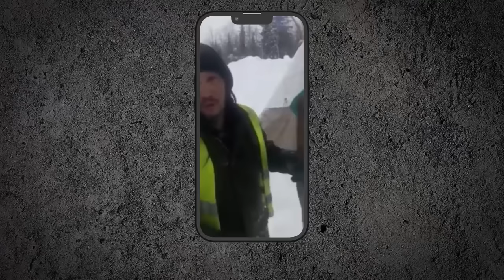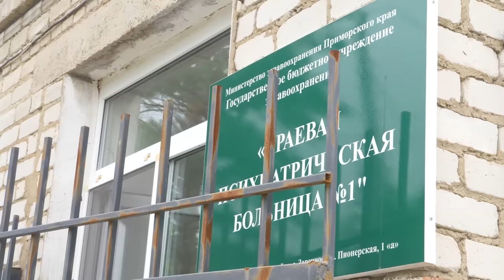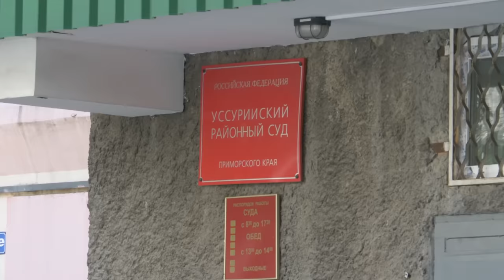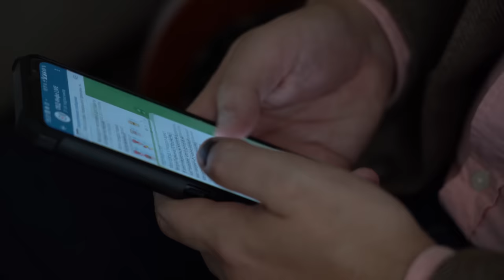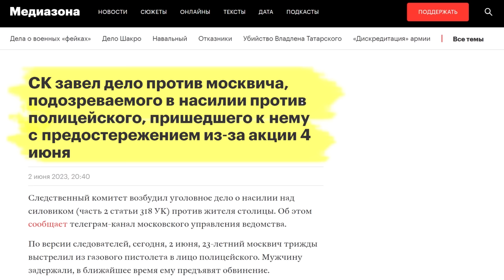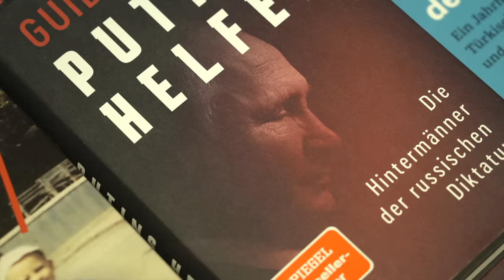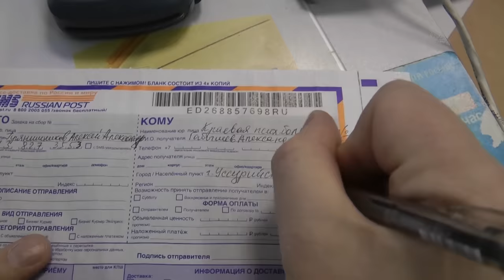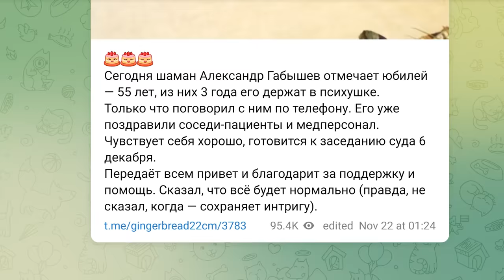Почему Путин боится шамана Габышева? Наш докфильм с участием юриста Алексея Прянишникова.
«У людей, которые реально пугаются шаманских ритуалов, есть доступ к ядерному арсеналу, — вот этого всем нам нужно бояться».

Юрист Алексей Прянишников жил в Томске и работал в одной из структур нефтяной кампании «ЮКОС». После 2014 года ушел в правозащиту. Сейчас вместе с командой адвокатов помогает и россиянам, которые подвергаются преследованиям властей, и украинцам, незаконно перемещенным в Россию. Один из самых известных его подзащитных — шаман Александр Габышев.

Как добиваться справедливости в условиях, когда даже адвокат может в любой момент оказаться за решеткой? Что можно сделать, чтобы система «разжала зубы» или хотя бы ослабила хватку? Почему тюрьма лучше психбольницы? И правда ли, что Путин действительно боится шамана из Якутска?

Bitcoin — 1Pr1vmhRFP6jQ5r87reihtDFyR8pdeqiYT
Ethereum — 0xcCED1A803530ECfD6EaAf75e7C7b5008b48f252A
Litecoin — LRZaRxYSfmBQsvM6fun27Uqu6Gobnywhcs
Ripple — r9e36UdvwMh8v4L9XK7PAE9xLGcf1fG4jZ